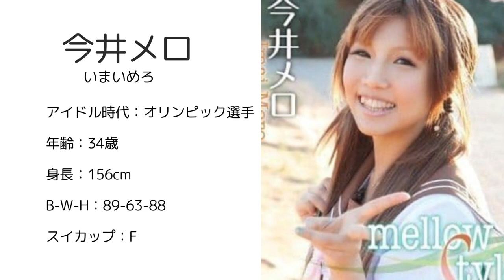【元アイドル限定】人気女優さんまとめ【可愛い・清純】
今をときめく才能ある元アイドルの女優さんをまとめました。

三上悠亜
やまぐちりこ
橘梨紗
松田美子
高橋しょう子
吉高寧々
成瀬理沙
安位カヲル
仲村みう
小向美奈子
坂口杏里
桜空もも
Ai
今井メロ
月島ななこ
優月心菜
咲坂花恋
笹原りむ

※敬称略